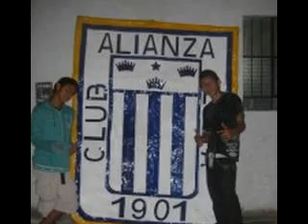My Video 10/2/11